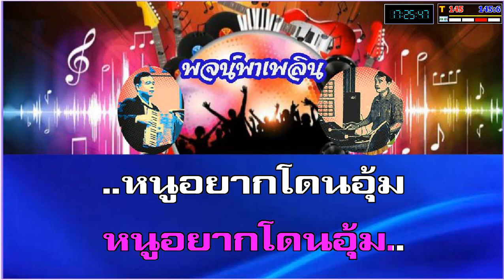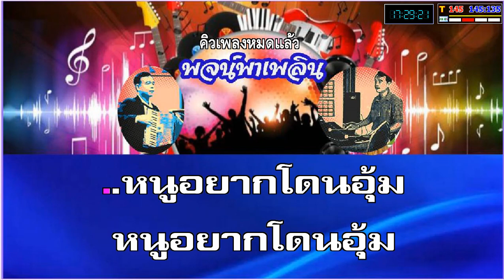หนูอยากโดนอุ้ม คาราโอเกะ แมงปอ ชลธิชา Eb